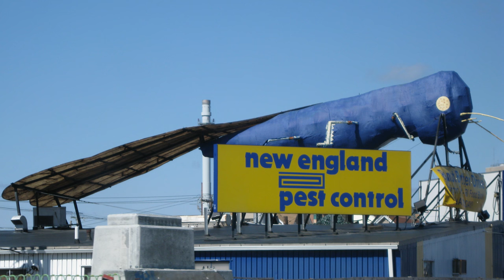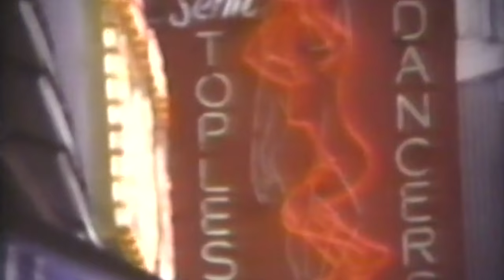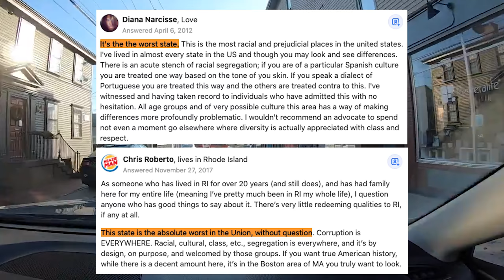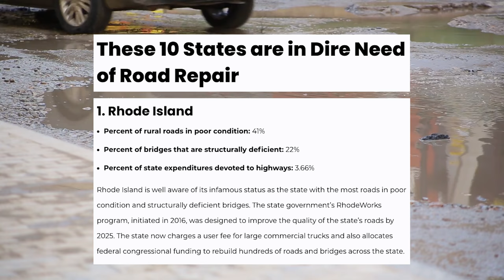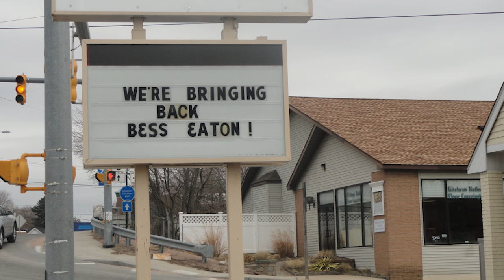Unboxing Rhode Island: What It's Like Living In Rhode Island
Do Rhode Islanders know a hundred ways to cook a clam?

Does Rhode Island have the worst potholes in the country?

And do all Rhodies have an inferiority complex?

We’ll answer those questions and more! So grab your coffee milk and/or your Del’s and take a seat. We’re going to unbox the state of Rhode Island!

Wow look at the beautiful sandy beaches. And the crystal clear water. Who wouldn’t want to live there. Looks so peaceful and comforting. Huh that’s not Rhode Island. THIS is Rhode Island. 1 hr in A much less warm and comforting place, it’s located way up here in New England, and in case you didn’t know, it’s not even an island. Although, as we’ll see later, it DOES have islands within its borders.

A place with funny accents and towns with hard to say names, Rhode Island has a lot going on within it’s teeny little borders. A lot of people don’t even know where Rhode Island IS.
This is the smallest state in the country - it’s only about 1,200 square miles. It’s 48 miles tall and only 37 miles wide. It’s about the same size as Yosemite National Park. In fact, the city of Anchorage Alaska is bigger than the whole state of Rhode Island, and you could fit 552 Rhode Islands inside of Alaska. You can drive across this whole state in about 40 minutes. For many Americans, it takes 40 minutes just to get to the HIGHWAY en route to work in the morning.

But to get a complete understanding of Little Rhody, you have to look at this entire state from a higher level, and then learn about each region’s various differences.

This is Rhode Island.